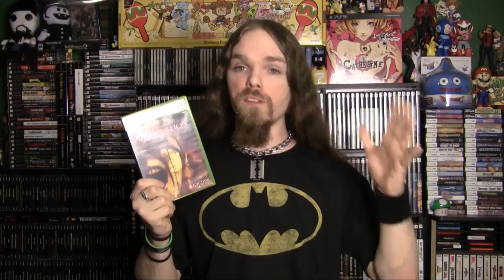Deadly Premonition Being Remastered For PS3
One of the cult classic survival horror games will be making it's way in a remastered form to the PS3.